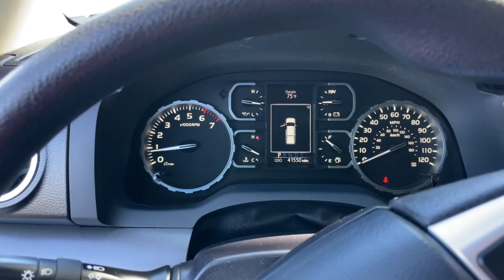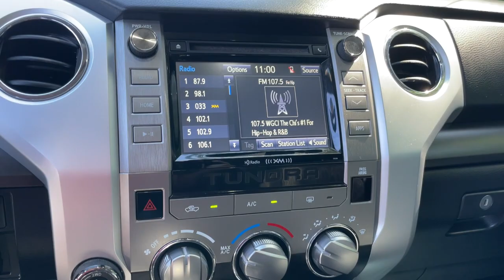2018 Toyota Tundra Elgin, Streamwood, Dundee, Schaumburg, Bartlett, IL 10867A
Midnight Black Metallic Used 2018 Toyota Tundra available in Elgin, Illinois at Hopkins Ford. Servicing the Streamwood, Dundee, Schaumburg, Bartlett, IL area.

Hopkins Ford
2020 North Randall Rd

2018 Toyota Tundra SR5 4WD***Graphite w/Fabric Seat Trim or Fabric Seat Trim w/TRD Off Road Package***38 Gallon Fuel Tank Capacity***ABS brakes***Active Cruise Control***Bedside TRD Off Road Decal***Electronic Stability Control***Fabric Seat Trim w/TRD Off Road Package***Heated door mirrors***Illuminated entry***LED Front Fog & Driving Lights***LED Headlights w/Smoked Housings***Low tire pressure warning***Radio: Entune Audio Display AM/FM/HD w/CD Player***Remote keyless entry***SIRIUSXM Satellite Radio***Traction control***Trail-Tuned Bilstein Shock Absorbers***TRD Off Road Floor Mats***TRD Off Road Package***Wheels: 18 x 8J Split 5-Spoke TRD Off Road Alloy***brbr***Ask us about our Hopkins Honors Program***Serving the Fox Valley area since 1982 from Elgin Bartlett Schaumburg Hoffman Estates South Elgin St. Charles Hampshire Huntley Dundee and many more. Transparent pricing and excellent service is why were the best in the area. Recent Arrival!brbrAwards:br  * 2018 KBB.com Best Resale Value Awards   * 2018 KBB.com 10 Most Awarded Brands